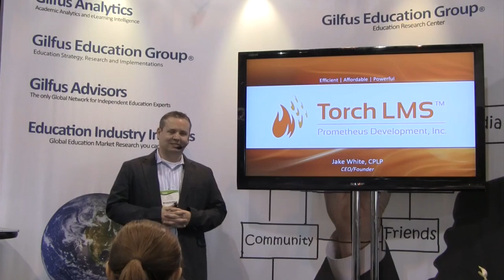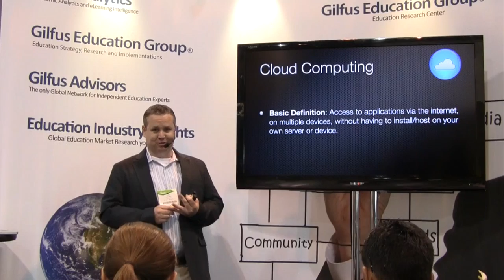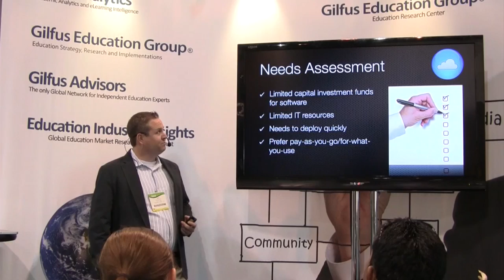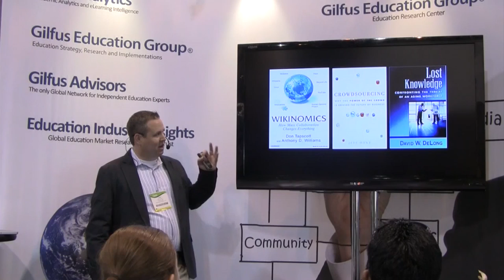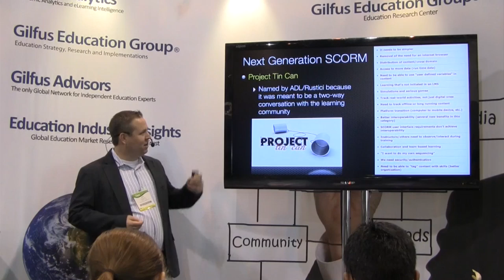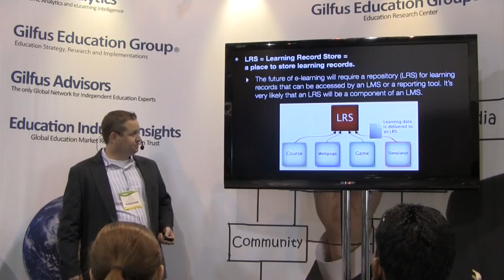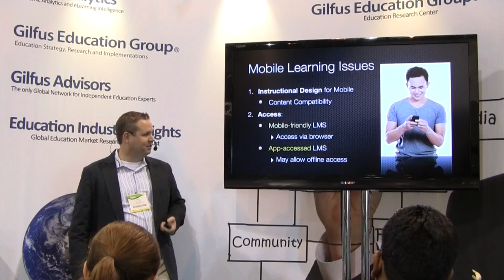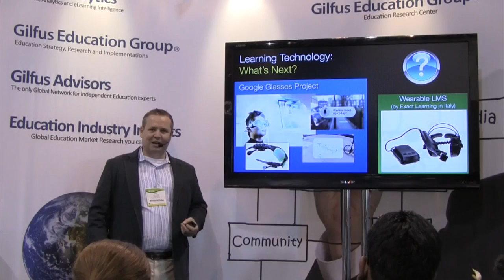Torch LMS at ASTD | Training Industry Insights from the Gilfus Education Group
Gilfus Education Television Network.

A Training Industry Insight presentation at the Gilfus Education Group's Innovation Showcase Theater: "The New Territory of Learning and Development  presented by Jake White, President & CEO at Torch LMS.  Recorded at the annual ASTD Conference, Denver. May 2012.

It has been said that an organization's ability to learn faster than its competitors is the ultimate competitive advantage. Prometheus Development Inc. is committed to providing organizations with tools that will help them increase their competitive advantage through learning & development. We are passionate about helping you continuously, and efficiently, improve your workforce.

Our core product is Torch LMS. This system represents a new breed of learning management systems. We prefer to call Torch an "Organizational Development System." It is the ultimate tool in helping you, as we like to say, "Upsource your Workforce." We want to help you improve the performance capacity of your greatest (and usually largest) business investment: Your people. We can help you track and maintain regulatory compliance training, as well as determine, implement, and maintain standards of competence across your organization. Torch has all the tools you need to manage, deliver, track, and report on employee development. Torch will empower your organization to capture and disseminate best practices, lessons learned, quickly implement change initiatives, and close skill gaps in your workforce.

The name "Prometheus" comes from Greek mythology. Prometheus was the Titan of knowledge who took fire from Olympus and gave it to humankind. In this story, fire is a symbol of knowledge, technology, and progress. Prometheus means "forethought" in Greek, and in English it has become an eponym denoting "daring creativity or bold originality." Prometheus was the wisest Titan, and symbolizes human achievement, especially in technology. Prometheus is a fitting symbol for what we do every day at Prometheus Development.